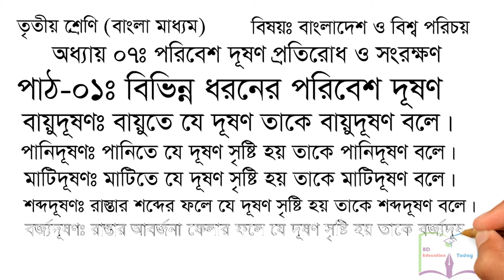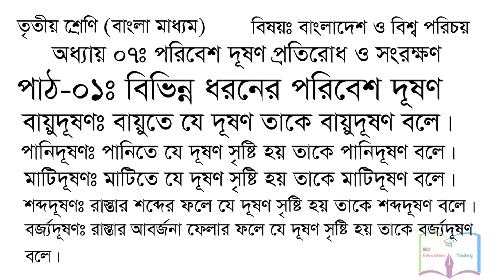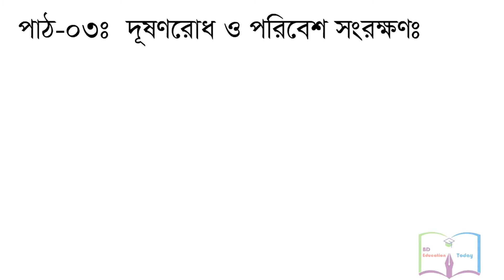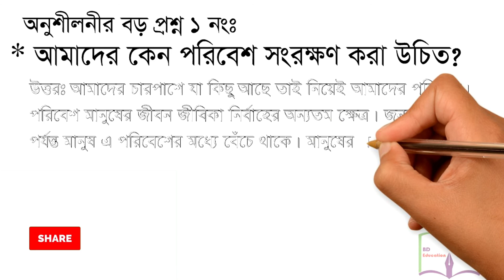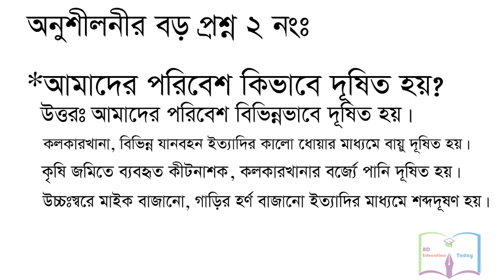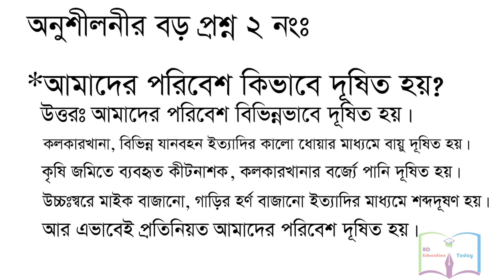19. Class 3 BGS Chapter 7 Lecture Notes & Practice Answers | পরিবেশ দূষণ প্রতিরোধ ও সংরক্ষণ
0701005 Class 3 BGS Chapter 7 Lecture Notes & Practice Answers | পরিবেশ দূষণ প্রতিরোধ ও সংরক্ষণ

Dear Class 3 (৩য় শ্রেণি) (Bangla Version) Students,
Today, we discuss about protecting our environment against pollution from Class 6 BGS chapter 7 (৩য় শ্রেণির বাংলাদেশ ও বিশ্বপরিচয়ের অধ্যায় ০৭ পরিবেশ দূষণ প্রতিরোধ ও সংরক্ষণ). From the chapter 7, we describe different types of pollution, the result of pollution and taking action to protect the environment from your Class 3 Bangladesh and global studies (BGS) book.

আজকের পাঠঃ
শ্রেণিঃ তৃতীয় (বাংলা মাধ্যম)
বিষয়ঃ বাংলাদেশ ও বিশ্বপরিচয়
অধ্যায়ঃ ০৭ পরিবেশ দূষণ প্রতিরোধ ও সংরক্ষণ
পাঠঃ-০১ বিভিন্ন ধরনের পরিবেশ দূষণ
পাঠঃ-২ পরিবেশ দূষণের কারণ ও ফলাফলঃ
পাঠঃ-০৩  দূষণরোধ ও পরিবেশ সংরক্ষণঃ

Today’s Class:
Class : Three (3)
Version: Bangla
Subject: Bangladesh and Global Studies (BGS)
Chapter 7: protecting our environment against pollution
Presenter: Rayhana Ferdous